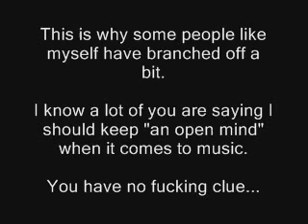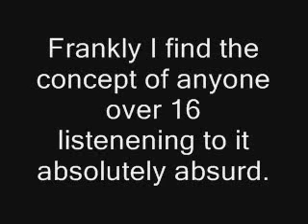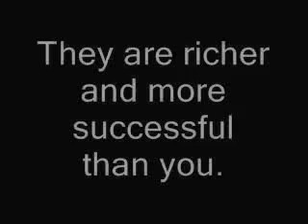ParanoiDave: An open Letter to Youtube Users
Well during the last month or so when my e-fame has kicked off I thought I'd answer your most crucial questions.

As explained I would've done this in person, but right now if I talk I think I might throw up.